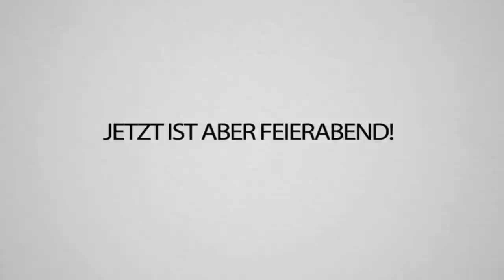SO sieht das POGWARTS SCHLOSS aus 😳 - CraftAttack 8!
Wir haben mal wieder BIG Progress in POGWARTS geschafft! JoCraft ist einfach eine Legende in Minecraft Redstone und Spark ist auch cool, like wenn ihr auch so seht